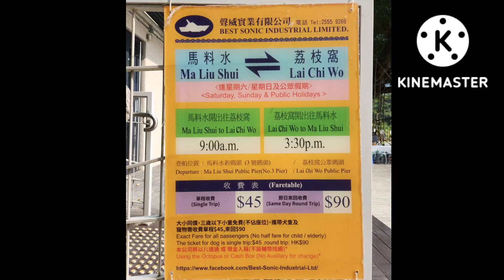荔枝窩~三椏村🚴‍♂️🚴‍♀️悠閒遊